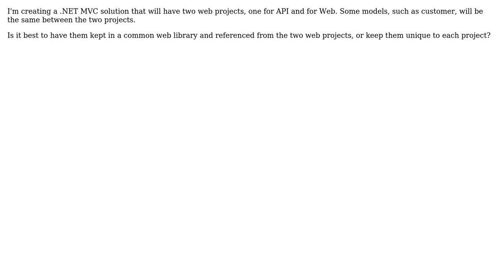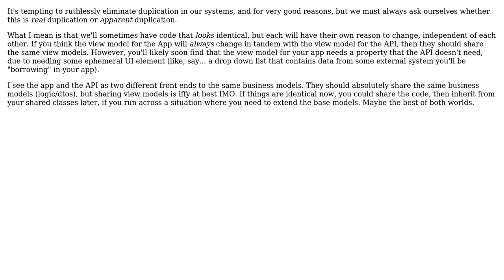Two MVC projects(API and Web), should ViewModel be in a common library or in each project?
Software Engineering: Two MVC projects(API and Web), should ViewModel be in a common library or in each project?

With thanks & praise to God, and with thanks to the many people who have made this project possible! You are responsible for your own actions.